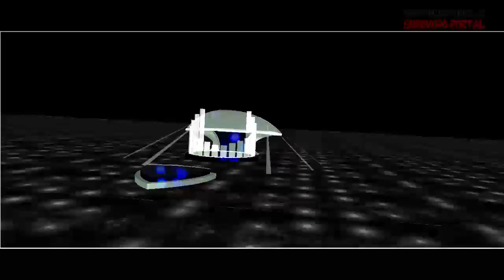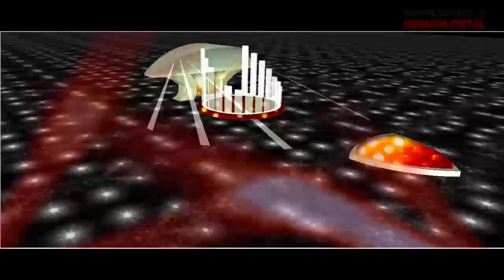★ Eurovision 2017: Stage animation (Montenegro) ★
This is the official stage animation of the 2017 Eurovision Song Contest for Slavko Kalezić's song "Space"!
You can request stage animation below for any song from this year's contest!

Song title, writer(s) and composer(s)
Albania
Flag of AlbaniaRTSH
Lindita
participant profile | video
World
Klodian Qafoku Lindita ,Big Basta
Armenia
Flag of ArmeniaAMPTV
Artsvik
participant profile | video
Lilith Navasaryan and Levon Na... Avet Barseghyan and David Tser...
Australia
Flag of AustraliaSBS
Isaiah
participant profile | video
Don't Come Easy
DNA (David Musumeci & Anthony ...
Azerbaijan
Flag of Azerbaijanİctimai
DiHaj
participant profile | video
Skeletons
Isa Melikov Sandra Bjurman
Belgium
Flag of BelgiumRTBF
Blanche
participant profile | video
City Lights
Pierre Dumoulin and Emmanuel D... Pierre Dumoulin and Ellie Delvaux
Cyprus
Flag of CyprusCyBC
Hovig
participant profile | video
Gravity
Thomas G:son
Czech Republic
Flag of Czech RepublicČT
Martina Bárta
participant profile | video
My Turn
DWB / Kyler Niko
Finland
Flag of FinlandYLE
Norma John
participant profile | video
Blackbird
Lasse Piirainen, Leena Tirronen
Georgia
Flag of GeorgiaGPB
Tamara Gachechiladze
participant profile | video
Keep The Faith
Anri Jokhadze Tamara Gachechiladze
Greece
Flag of GreeceERT
Demy
participant profile | video
This is Love
Dimitris Kontopoulos Romy Papadea & John Ballard
Iceland
Flag of IcelandRÚV
Svala
participant profile | video
Paper
Svala Bjorgvinsdottir, Einar E... Svala Bjorgvinsdottir, Lily Elise
Latvia
Flag of LatviaLTV
Triana Park
participant profile | video
Line
Agnese Rakovska, Kristaps Ērg... Agnese Rakovska
Moldova
Flag of MoldovaTRM
Sunstroke Project
participant profile | video
Hey Mamma
Anton Ragoza, Serghei Ialovitk... Alina Galetcaia
Montenegro
Flag of MontenegroRTCG
Slavko Kalezić
participant profile | video
Space
Momčilo Zeković Zeko Adis Eminić,Iva Boršić,Momc...
Poland
Flag of PolandTVP
Kasia Moś
participant profile | video
Flashlight
Kasia Moś, Rickard Bonde Truu...
Portugal
Flag of PortugalRTP
Salvador Sobral
participant profile | video
Amar Pelos Dois
Luísa Sobral
Slovenia
Flag of SloveniaRTVSLO
Omar Naber
participant profile | video
On My Way
Omar Naber
Sweden
Flag of SwedenSVT
Robin Bengtsson
participant profile | video
I Can't Go On
David Kreuger, Hamed "K-One" P...
Eurovision Song Contest 2017 - Second Semi-Final
Representing country
Performer(s)
Austria
Flag of AustriaORF
Nathan Trent
participant profile | video
Running On Air
Nathan Trent and Bernhard Penzias
Belarus
Flag of BelarusBTRC
Naviband
participant profile | video
Story of My Life
Artem Lukyanenka
Bulgaria
Flag of BulgariaBNT
Kristian Kostov Beautiful Mess
Croatia
Flag of CroatiaHRT
Jacques Houdek My Friend
Jacques Houdek, Siniša Relji�... Jacques Houdek, Ines Prajo, Ar...
Denmark
Flag of DenmarkDR
Anja Where I Am
Anja Nissen; Michael D'Arcy; A...
Estonia
Flag of EstoniaERR
Koit Toome and Laura Verona
Sven Lõhmus
F.Y.R. Macedonia
Flag of F.Y.R. MacedoniaMKRTV
Jana Burčeska Dance Alone
Hungary
Flag of HungaryMTV
Joci Pápai Origo
József Pápai
Ireland
Flag of IrelandRTÉ
Brendan Murray Dying to Try
Israel
Flag of IsraelIBA
IMRI I Feel Alive
Dolev Ram & Penn Hazut
Lithuania
Flag of LithuaniaLRT
Fusedmarc Rain Of Revolution
Malta
Flag of MaltaPBS
Claudia Faniello Breathlessly
Philip Vella and Sean Vella Gerard James Borg
Norway
Flag of NorwayNRK
JOWST Grab The Moment
Romania
Flag of RomaniaTVR
Ilinca ft. Alex Florea Yodel It!
Russia
Flag of RussiaC1R
Julia Samoylova
participant profile | video
Flame is Burning
San Marino
Flag of San MarinoSMRTV
Valentina Monetta and Jimmie Wilson Spirit of the Night
Serbia
Flag of SerbiaRTS
Tijana Bogićević In Too Deep
Borislav Milanov, Bo Persson, ...
Switzerland
Flag of SwitzerlandSSR SRG
Timebelle Apollo
Elias Näslin, Alessandra Gün...
The Netherlands
Flag of The NetherlandsAVROTROS
OG3NE Lights and Shadows
Eurovision Song Contest 2017 - Grand Final
Representing country
Performer(s)
France
Flag of FranceFrance 2
Alma
participant profile | video
Requiem
Nazim Khaled Nazim Khaled, Alexandra Maquet
Germany
Flag of GermanyNDR
Levina
participant profile | video
Perfect Life
Lindy Robbins / Dave Bassett /...
Italy
Flag of ItalyRAI
Francesco Gabbani
participant profile | video
Occidentali's Karma
Francesco Gabbani, Filippo Gab... Francesco Gabbani, Fabio Ilacq...
Spain
Flag of SpainTVE
Manel Navarro
participant profile | video
Do It For Your Lover
Manel Navarro & Antonio Rayo �...
Ukraine
Flag of UkraineNTU
O.Torvald
participant profile | video
Time
Zhenia Galych and Denys Miziuk Kamenchuk Yevhen
United Kingdom
Flag of United KingdomBBC
Lucie Jones
participant profile | video
Never Give Up On You
Emmelie de Forest, Daniel Salc...